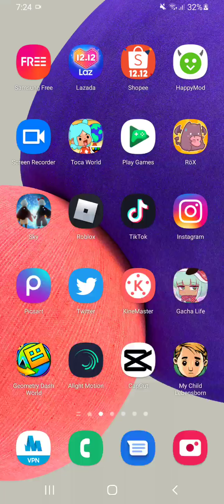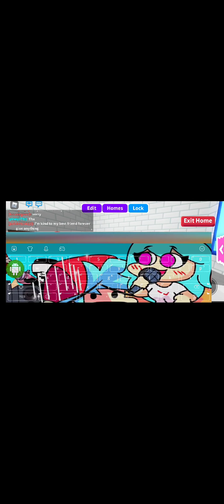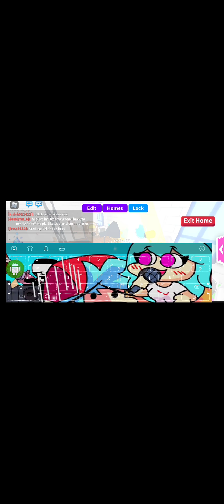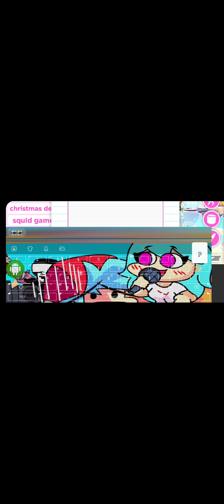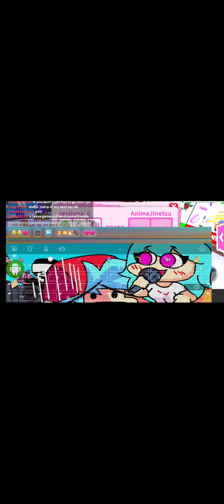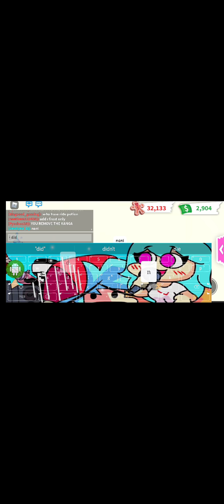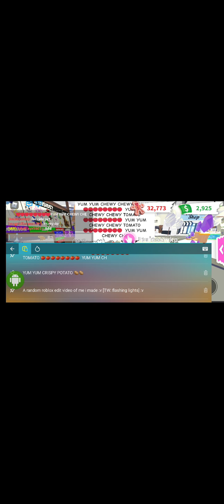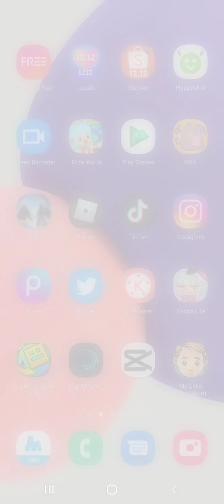Playing Roblox adopt me :v